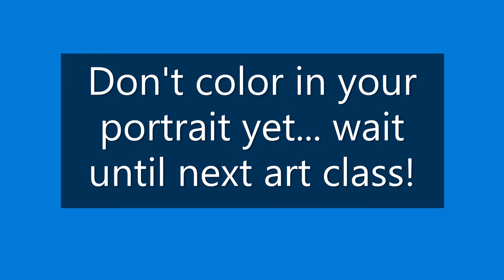Wild West Portrait